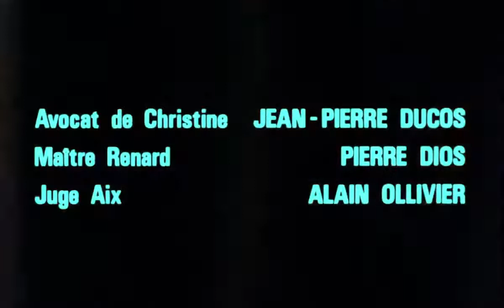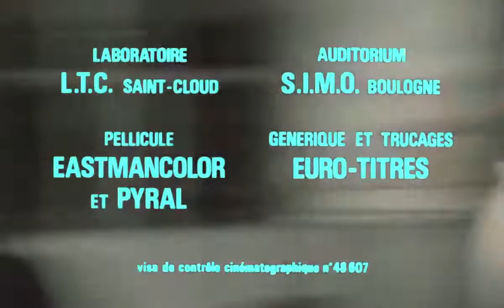Love on the run | Trailer | Indiecinema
Truffaut's film that closes the series dedicated to Antoine Doinel. After seven years Antoine and Christine divorce, while remaining good friends.